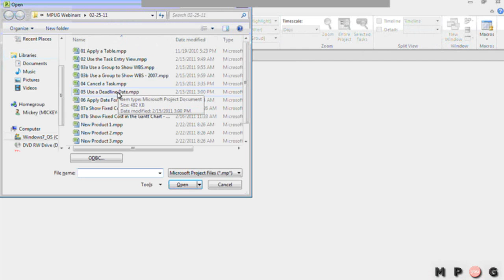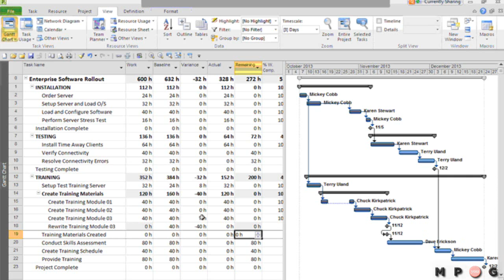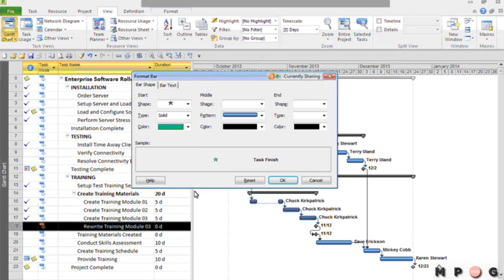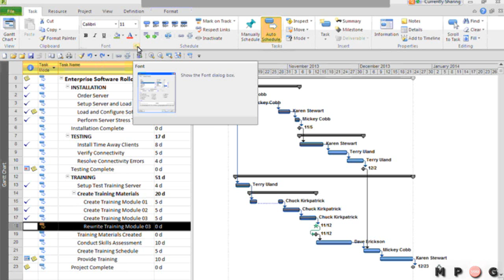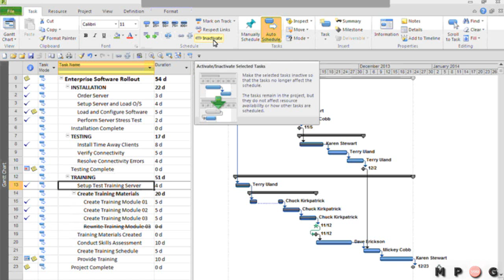How to cancel a task that is baselined in Microsoft Project 2007 and Microsoft Project 2010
This video will demonstate how to cancel a task that is baselined in Microsoft Project 2007 and Microsoft Project 2010.